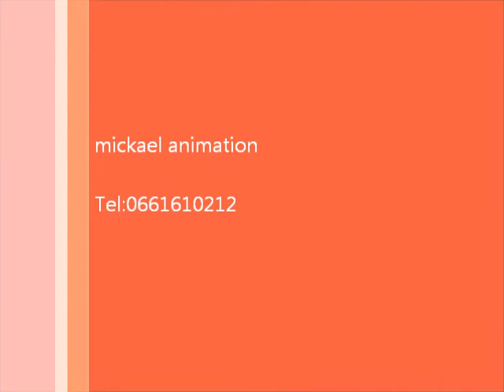spectacle clown patate